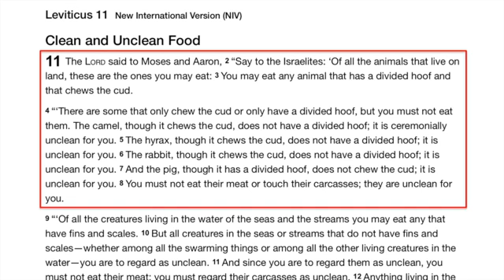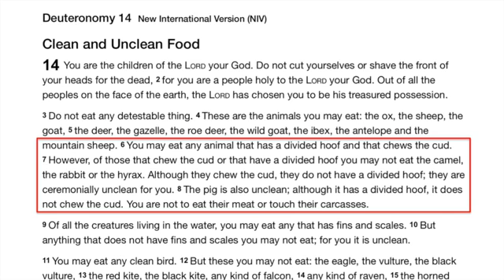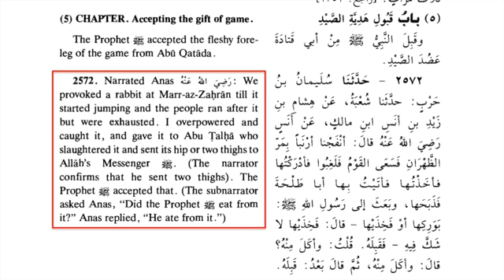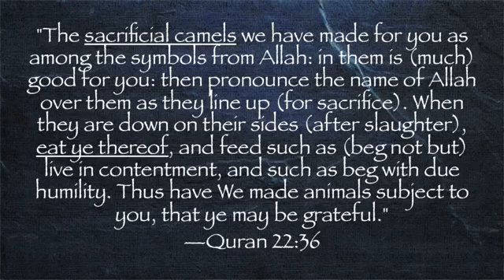The Honorable Zakir Naik Teaches Us: (David Wood)